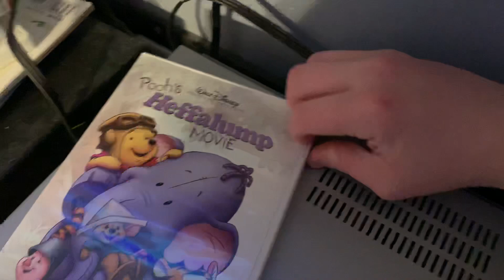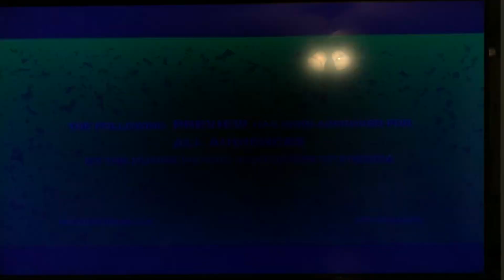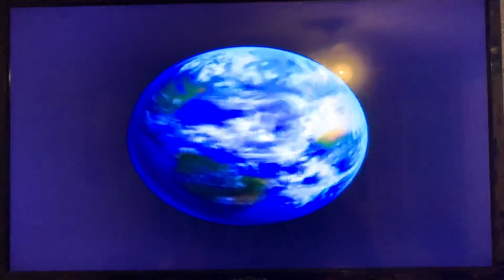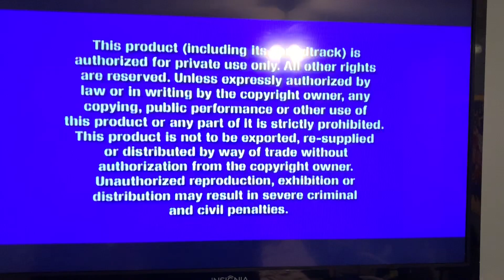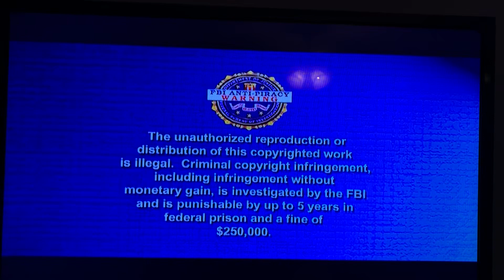Opening to Pooh’s Heffalump Movie 2005 DVD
Here’s the list in order:
1. Walt Disney Home Entertainment Logo
2. Disney's Fast Play Menu
3. Chicken Little Trailer
4. Little Einsteins Trailer
5. Pooh's Heffalump Halloween Movie Trailer
6. Disney DVD Logo
7. Warning Screens
8. Walt Disney Pictures Logo (Pooh's Heffalump Movie Variant)
9. Start of Film